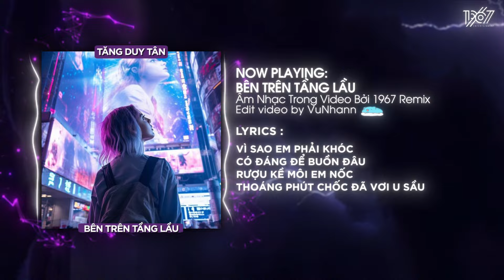Bên Trên Tầng Lầu - Tăng Duy Tân x Thanh Huyy「Remix Version by 1 9 6 7」/ Audio Lyrics Video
• Editor by VuNhann
♬ Lyrics

Bên trên tầng lầu
Em ơi đừng khóc
Bóng tối trước mắt sẽ bắt em đi
Em ơi đừng lo
Em ơi đừng cho
Tương lai vụt tắt

Sâu trong màu mắt
Có chút tiếc nuối
Phút cuối chỉ vì
Em đâu hề sai
Em đâu thể mãi
Để trái tim đau

Không còn tương lai
Em cũng chẳng còn thương ai
Sau bao niềm đau
Em mong rằng con tim em dừng lại
Nỗi nhớ này lâu phai
Nhốt em trong một lâu đài
Lâu đài của những
Cơn đau bất tận

Vì sao em phải khóc
Có đáng để buồn đâu
Tình yêu như cơn lốc
Thoáng phút chốc lướt qua thật mau

Rượu kề môi em nốc
Thoáng phút chốc đã vơi u sầu

Buông bàn tay để chấm hết
Tất cả thứ làm em buồn
Bao gồm cả cuộc đời của em
Em à
Cho dù có khóc
Cũng sẽ đến ngày phải quên
Thiên đường vẫn chờ ngày em đến

end.